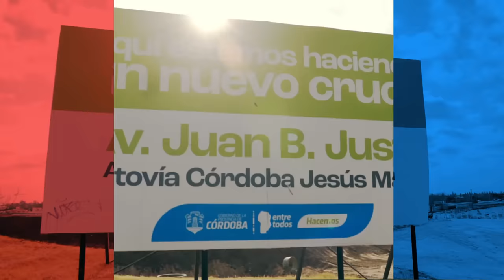Circunvalación: Schiaretti supervisó la readecuación del distribuidor Juan B. Justo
El gobernador Juan Schiaretti visitó el frente de obra que se desarrolla en la zona norte de la ciudad, donde se ejecutan los trabajos de readecuación del distribuidor de tránsito, ubicado en la intersección de la Circunvalación y la Av. Juan B. Justo – Ruta 9 Norte.
Los trabajos consisten en el completamiento de los rulos de giro y la readecuación de las ramas de enlace existentes.
 Además, se ejecutarán obras complementarias como readecuación de desagües, obras de iluminación, señalización, demarcación, seguridad vial y la pavimentación de calles colectoras.